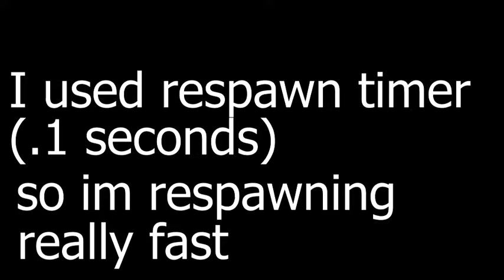Nine Circles 100% [Hard Demon] Geometry Dash 2.206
i finnal beat nine circles

Personal Difficulty: High-end Medium Demon
Attempts: ~3600 (including old attempts)
Enjoyment: 6.5/10

12th hard demon woa